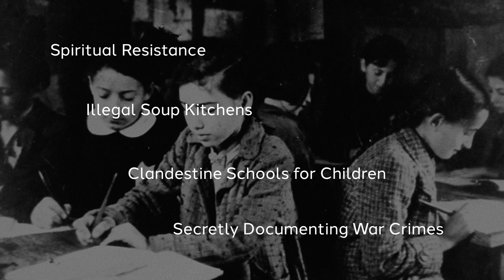Resistance: They Fought Back (Trailer)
RESISTANCE: THEY FOUGHT BACK is screening in-person at the 35th Annual Boston Jewish Film Festival (November 1-15, 2023).